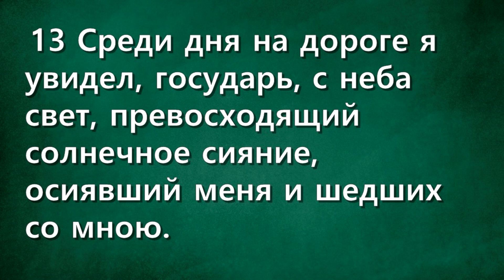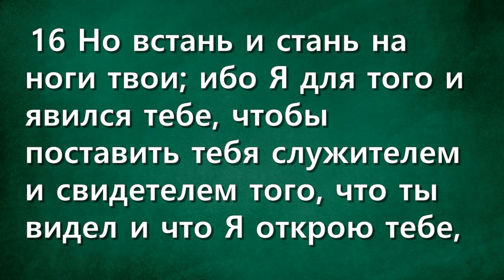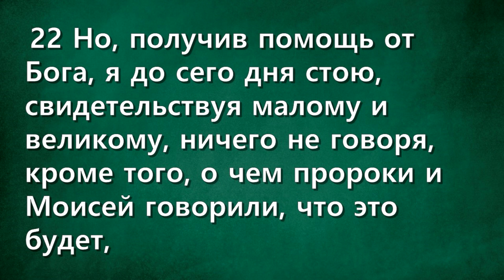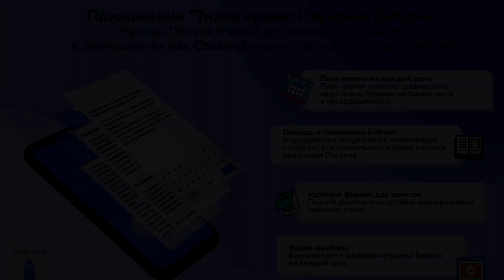СЛОВО БОЖИЕ. Тихое время с ЖЖ. [Божий посланник для всех] (24.08.2023)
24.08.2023, Тихое время с «Живой Жизнью»:

Деяния 26:13–23
13 Среди дня на дороге я увидел, государь, с неба свет, превосходящий солнечное сияние, осиявший меня и шедших со мною.
14 Все мы упали на землю, и я услышал голос, говоривший мне на еврейском языке: «Савл, Савл! что́ ты гонишь Меня? Трудно тебе идти против рожна».
15 Я сказал: «кто Ты, Господи?» Он сказал: «Я — Иисус, Которого ты гонишь.
16 Но встань и стань на ноги твои; ибо Я для того и явился тебе, чтобы поставить тебя служителем и свидетелем того, что ты видел и что Я открою тебе,
17 Избавляя тебя от народа Иудейского и от язычников, к которым Я теперь посылаю тебя
18 Открыть глаза им, чтобы они обратились от тьмы к свету и от власти сатаны к Богу, и верою в Меня получили прощение грехов и жребий с освященными».
19 Поэтому, царь Агриппа, я не воспротивился небесному видению,
20 Но сперва жителям Дамаска и Иерусалима, потом всей земле Иудейской и язычникам проповедовал, чтобы они покаялись и обратились к Богу, делая дела, достойные покаяния.
21 За это схватили меня Иудеи в храме и покушались растерзать.
22 Но, получив помощь от Бога, я до сего дня стою́, свидетельствуя малому и великому, ничего не говоря, кроме того, о чем пророки и Моисей говорили, что это будет,
23 То есть, что Христос имел пострадать и, восстав первый из мертвых, возвестить свет народу [Иудейскому] и язычникам.

📲Скачать приложение
App store